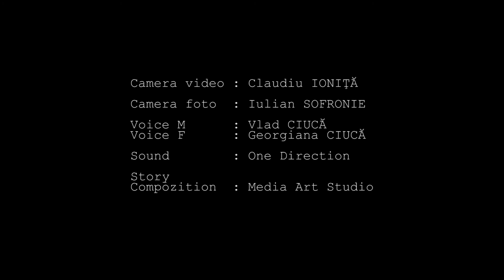Story of my life - Original Video HD1080p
Camera : Claudiu Ionita
FotoIulian Sofronie
Compozitie text poveste: Claudiu Ionita